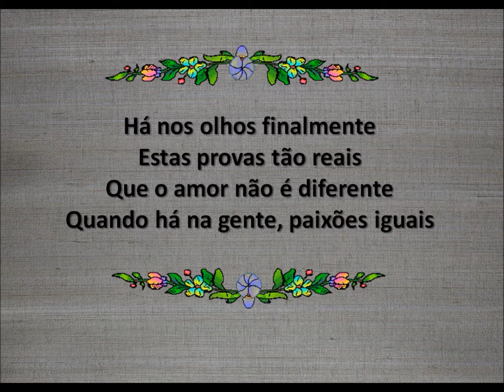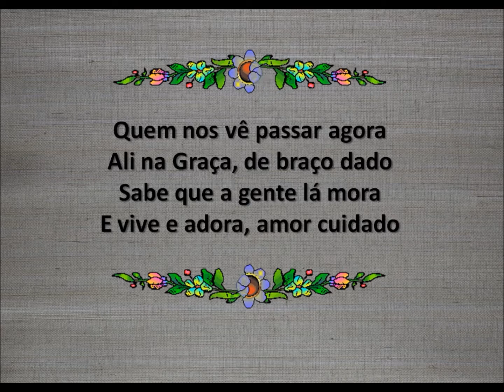Natalino Duarte - Paixões iguais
Fado